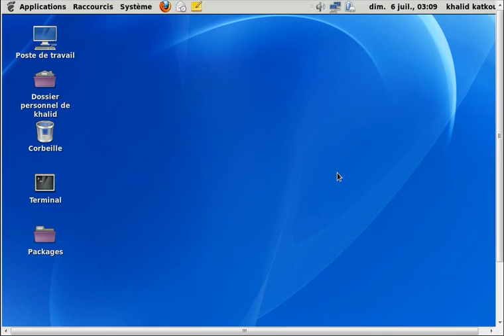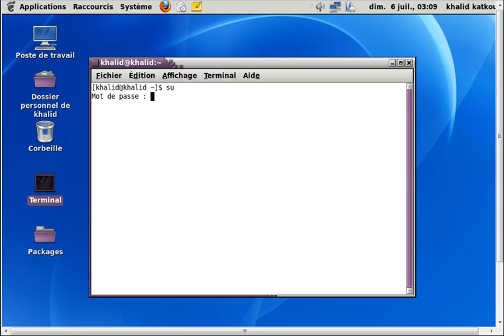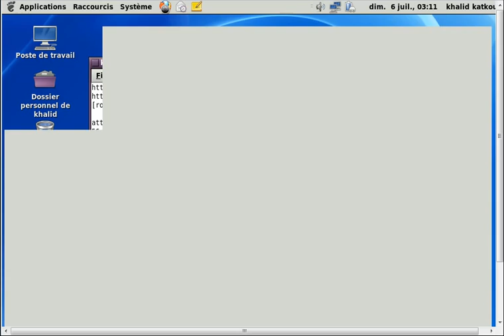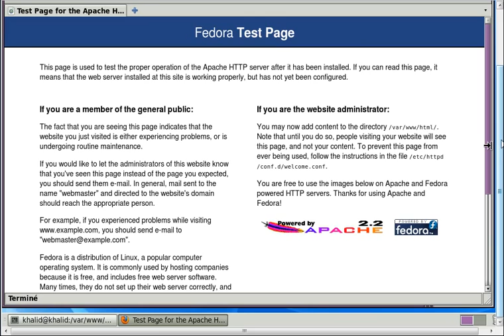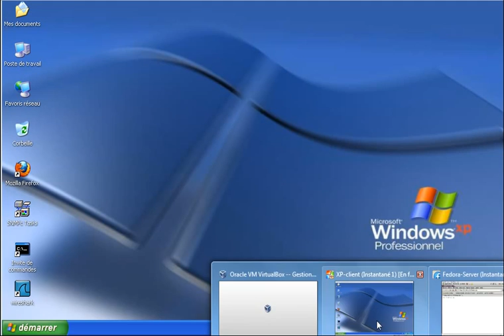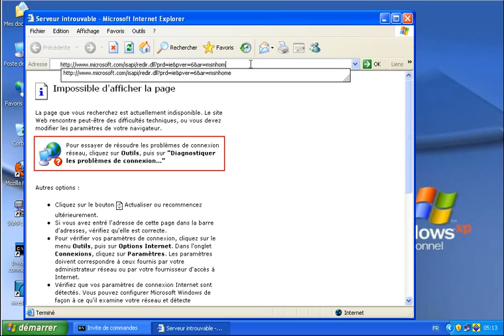HTTP sous Linux (KHALID KATKOUT)